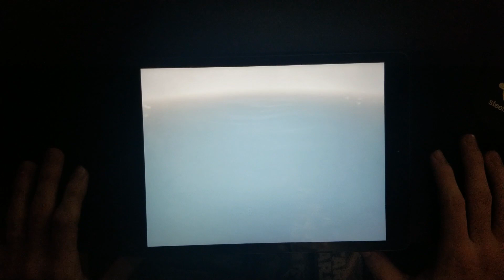[ Deemo II ] Somewhere Else (Hard 10) 1x Speed ALL CHARMING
This game now exists, and I will be playing it fairly thoroughly because I generally like Deemo's gameplay.

Really easy 10 with some pretty jank timings. The song is a bop though, as seen where I dance with my hands on the drags at 0:34

Somewhere Else by (N/A)
- (N/A)